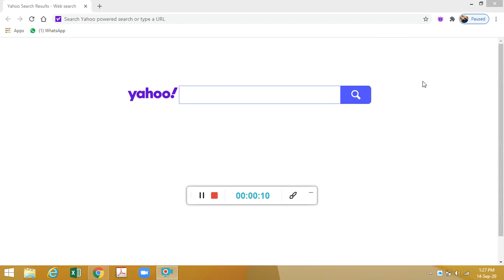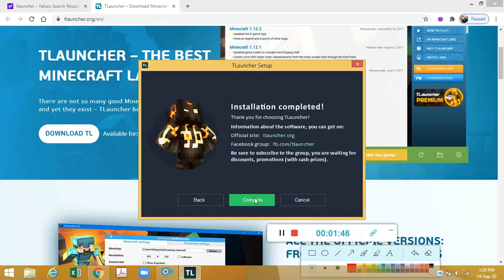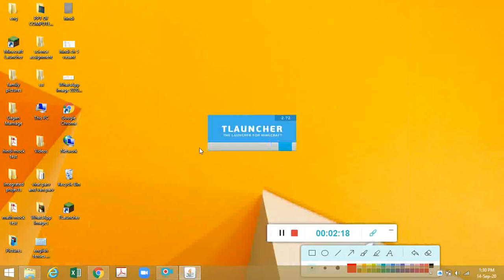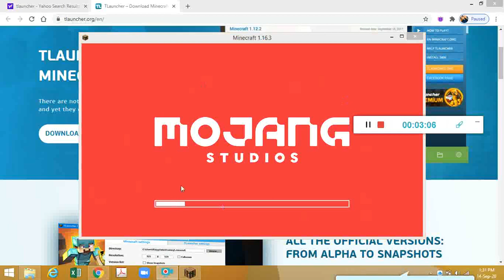How to download minecraft for free,without buying in pc.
I have made this video to tell you how to download minecraft for free.
Without buying.
This is not a cracked version.
You can play multiplayer and singleplayer with your friends.